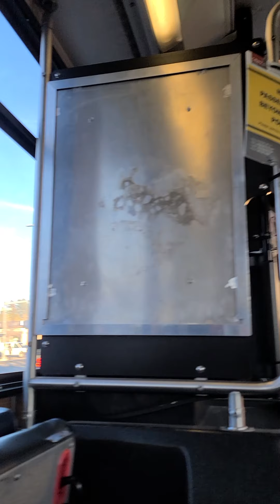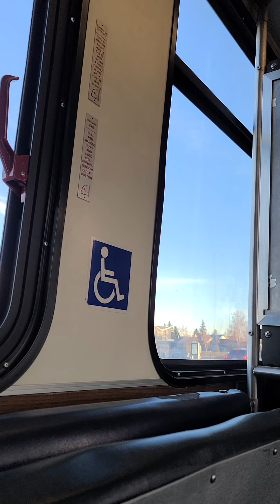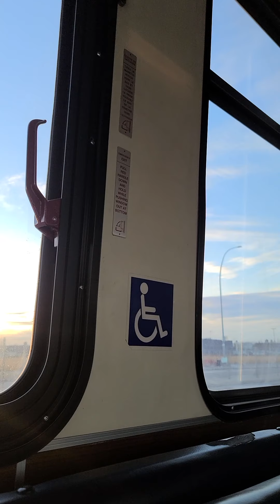riding Calgary's MT 2001 New Flyer D40LF # 7755 ride 3